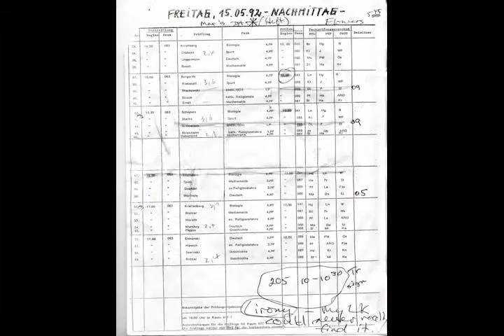隔 پیش 이모탈 俺们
受 اما برای ، بود که تحریک به شورش و نزاع در میان خدایان ایجاد، مردوک به یک مجازات خاص می باشد dependence on 多【上魚下黽】 موجودہ jeffshadfows In 1970 சதவீதம் 流離辛苦.